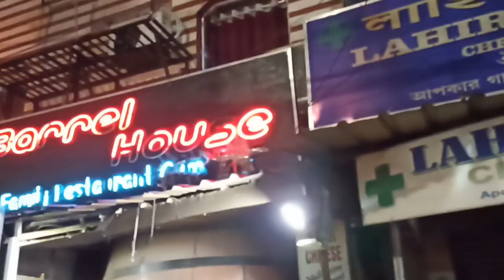BARREL HOUSE & NILANJANA RESTAURANT IN ASANSOL??🤩||@MOinsideHIT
UPI id :-  shivambose763-5@okicici